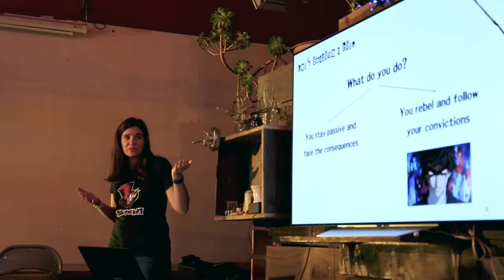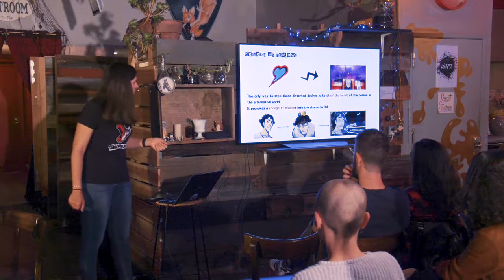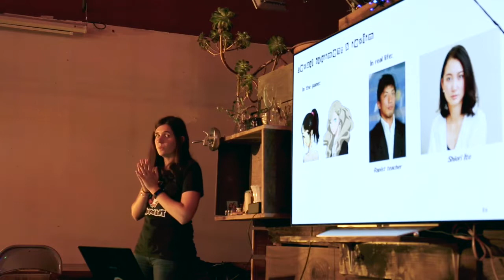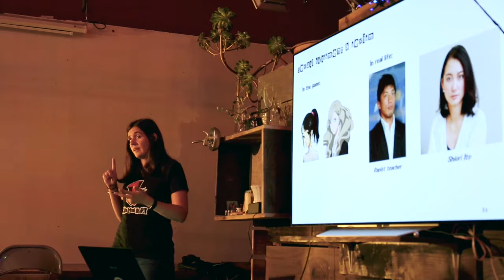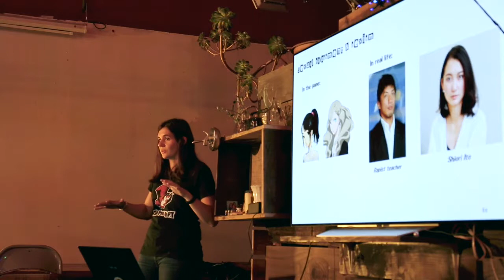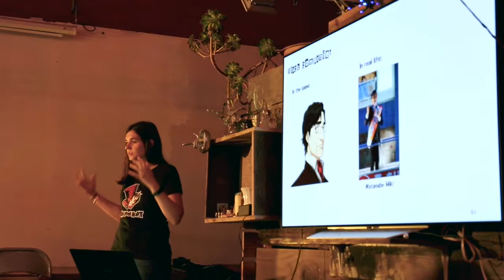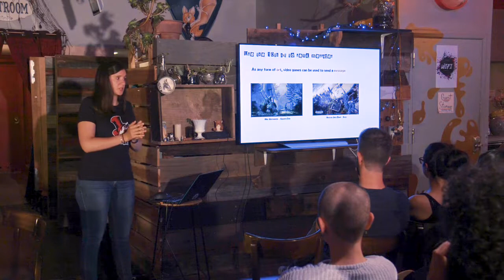"P5: A Video Game to Change Japan" Curious Conversations @ The Red Vic (07/16/19)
Video games are fun, entertaining and creative but, as any art form, they can also be used to send a powerful message.
Persona 5 is a good example of that. Taking place in modern Tokyo, it sharply presents all the defects of the Japanese society and a fantasist solution to it: Change hearts of the corrupted to bring justice.

Learn more about how video games can send a powerful message by making players think about the world they live on and the world their character is living on!

About our speaker:
Cecile started playing video games when she was 6 years old, and hasn't ever stopped since. She even works now in the video game industry. Passionate about RPGs (Role-Playing Games), she enjoys getting lost in complex universes just as much as executing a good counterattack strategy. Above all else, Cecile enjoys a good story and learning from it.